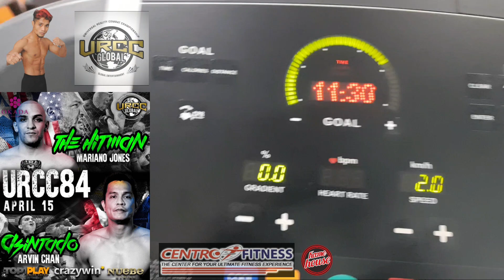URCC 84 RAGE